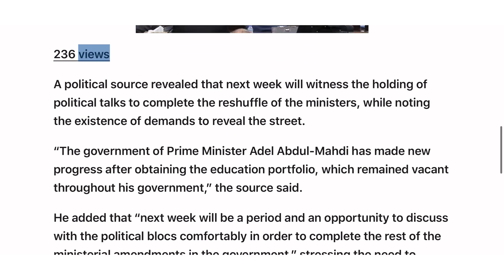(10/11) Political talks next week to complete the ministerial amendments